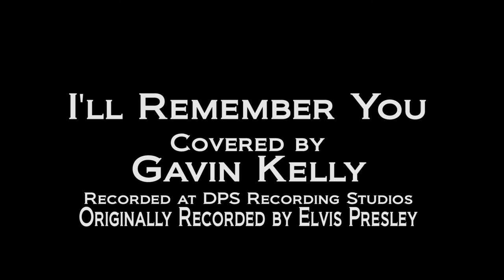I'll Remember You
I'll Remember You originally recorded and performed
by Elvis Presley
Covered by Gavin Kelly at DPS Recording Studios